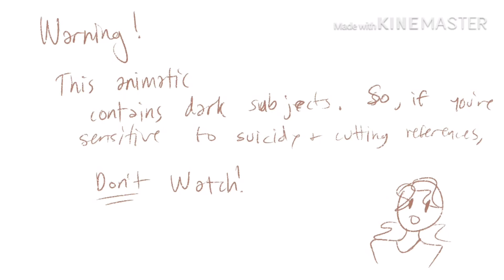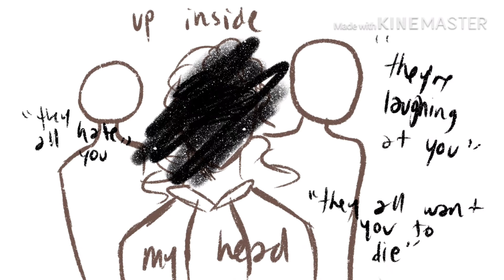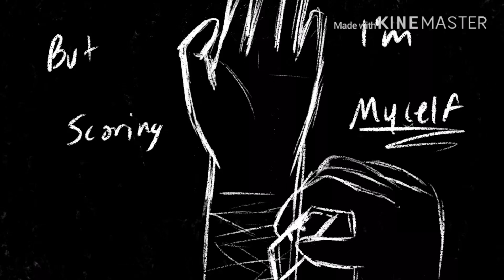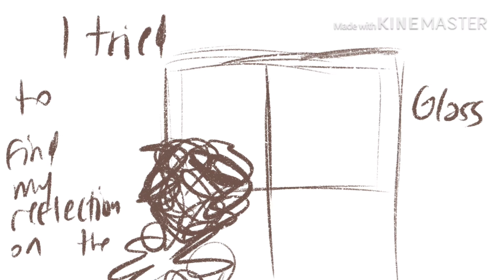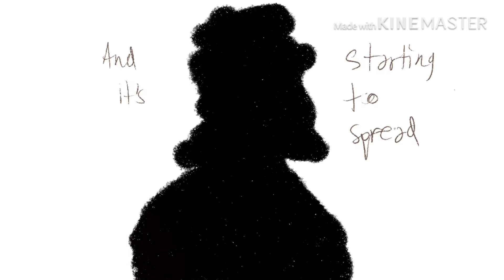Antidote by Faith Marie// Vent Animatic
sooo.. told ya I was gonna vent. I literally don’t know what to say but that this is me expressing my feelings annnddd ye :)
Sorry for the emo theme lol. Love ya guys!

Song:Antidote by Faith Marie